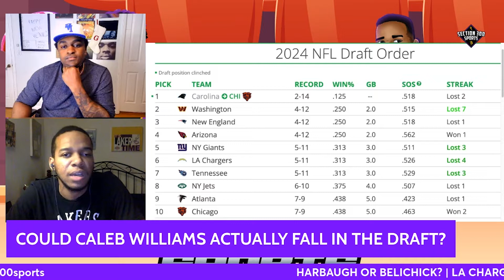Who Will Be The Chicago Bears QB1 of the Future?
Section 300's own Garrett Thomas & Alec Foster join the show to discuss whether the Chicago Bears should stick with Justin Fields as their QB1 or draft Caleb Williams.